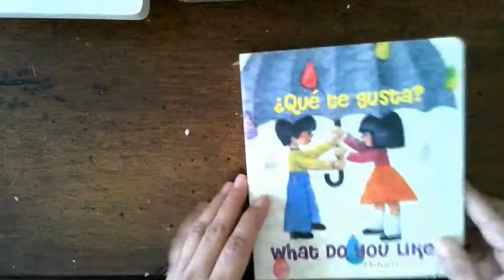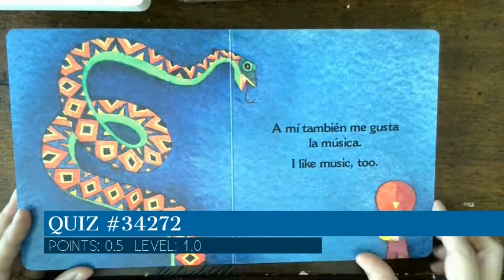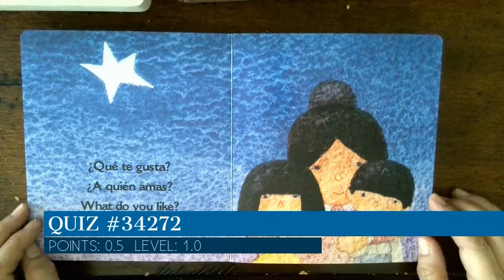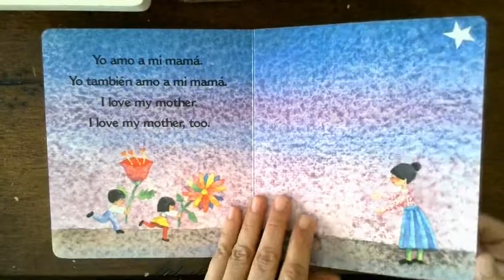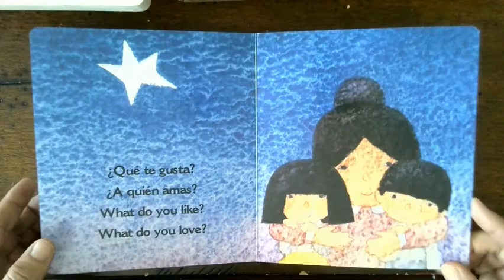What do you like?